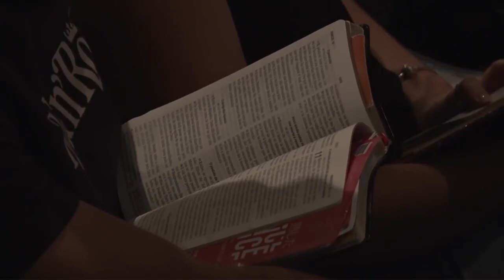O QUE ESTRAGA O CORAÇÃO | Josué Valandro Jr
Precisamos ter um coração puro e reto diante do Senhor.

Leitura Bíblica: Marcos 10:17